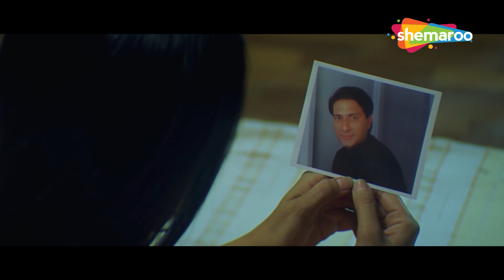भूतिया बंगला - तब्बू की सबसे ख़तरनाक डरावनी मूवी - Part 1 - शाहबाज खान, मुकेश तिवारी - Hindi Movies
फिल्म का नाम : हवा (2003)
कलाकार : तब्बू, शाहबाज खान, मुकेश तिवारी, हंसिका
द्वारा निर्देशित: गुड्डू धनोआ
निर्माता: गुड्डू धनोआ, संतोष धनोआ

Movie Name : Hawa (2003)
Cast : Tabu, Shahbaz Khan, Mukesh Tiwari, Hansika
Directed by : Guddu Dhanoa
Produced by : Guddu Dhanoa,Santosh Dhanoa

हवा (2003) :-
अपने तलाक के बाद, संजना अपनी बेटियों और भाई के साथ जंगल में एक झोपड़ी में चली जाती है। हालाँकि, वह जल्द ही अपने आस-पास अपसामान्य गतिविधियों का सामना करती है और उसे अपराधियों की आत्माओं से निपटना पड़ता है।

Hawa (2003)  :-
After her divorce, Sanjana moves to a cottage in the forest with her daughters and brother. However, she soon encounters paranormal activities around her and has to deal with the spirits of criminals.